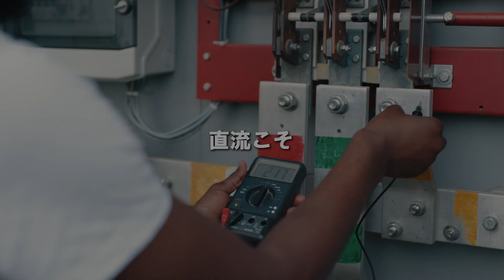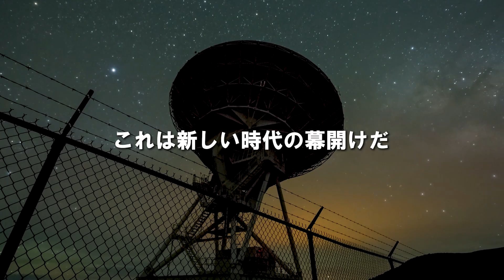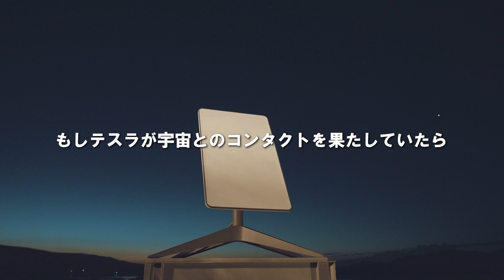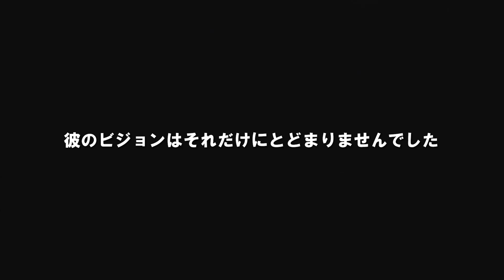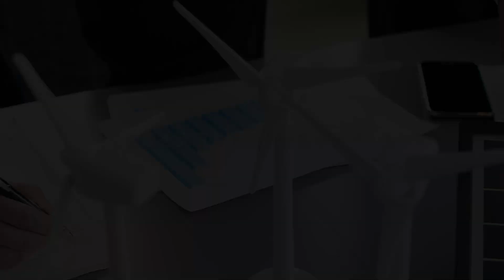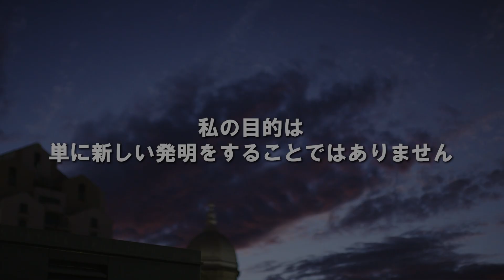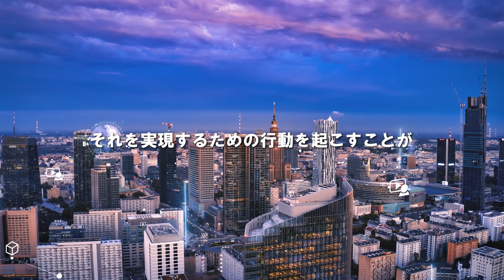【ニコラテスラ】 120年も前にワイヤレス送電した男 天才ニコラ・テスラ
歴史上最も影響力のある発明家の一人、ニコラ・テスラの生涯に迫ります。
彼の革新的なアイデア、無線エネルギー伝送の探求、
そしてエジソンとの壮大な電流戦争について探ります。